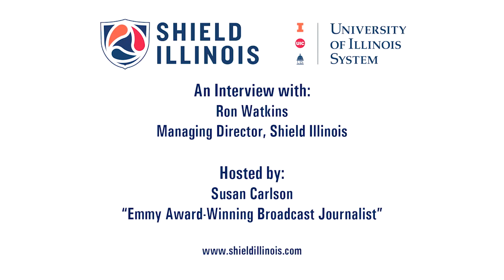SHIELD Illinois Overview (extended version)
Emmy Award-winning journalist Susan Carlson discusses the SHIELD Illinois project with managing director Ron Watkins. SHIELD Illinois deploys the University of Illinois' innovative saliva-based COVID-19 test across the state.